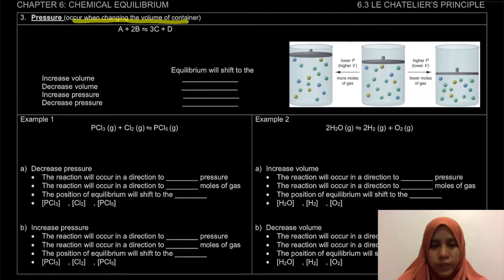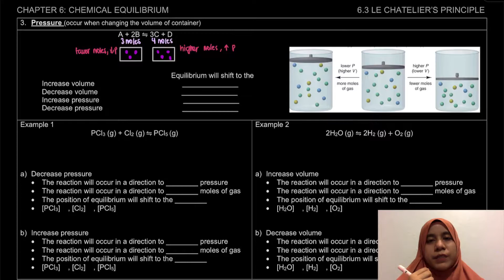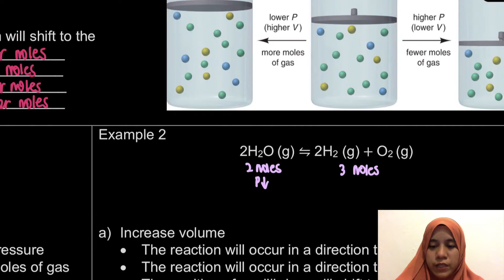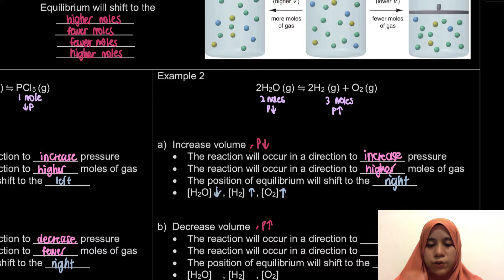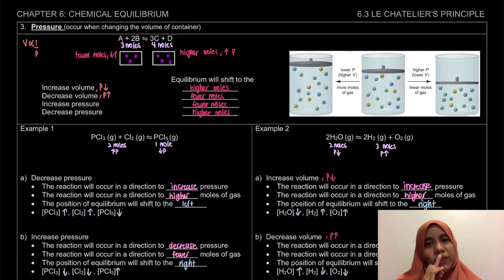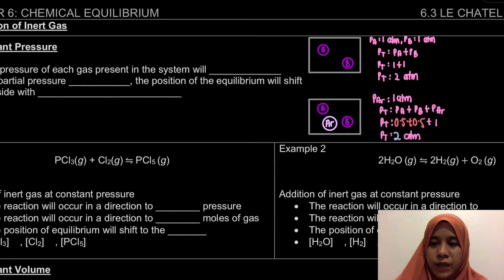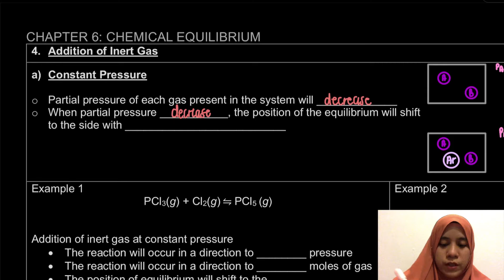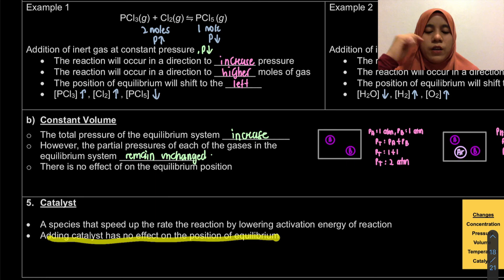6.3 Le Chatelier's Principle - Pressure, Inert Gas & Catalyst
Learning Outcome
6.3b) Apply the Le Chatelier’s principle to explain the effect of the following factors on a system at equilibrium:
iii) Pressure
iv) Addition of inert gas at constant volume and at constant pressure
v) Catalyst.

0:00 Introduction
0:27 Pressure
4:29 Example 1
5:06 Example 2
5:33 Example 1a
6:25 Example 1b
7:19 Example 2a
8:31 Example 2b
9:42 Addition of inert gas
10:01 Inert gas at constant pressure
13:47 Example 1
14:43 Example 2
15:27 Addition of inert gas at constant volume
16:27 Catalyst
16:54 Summary